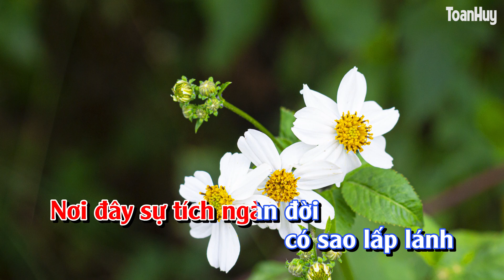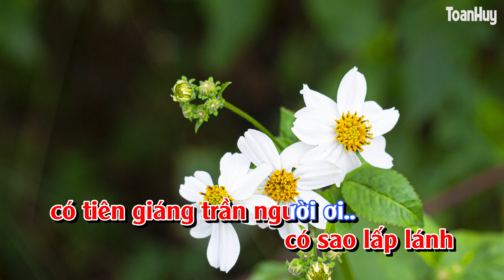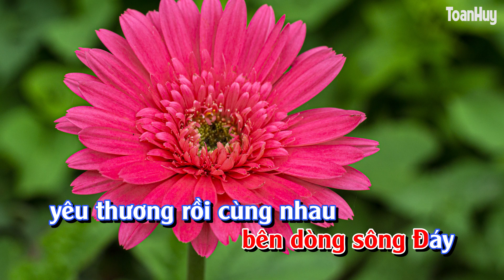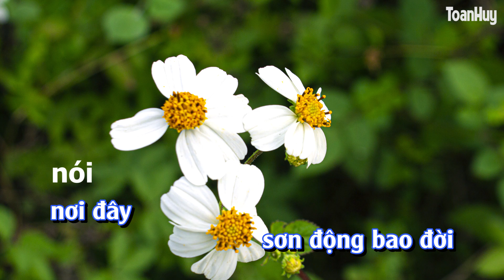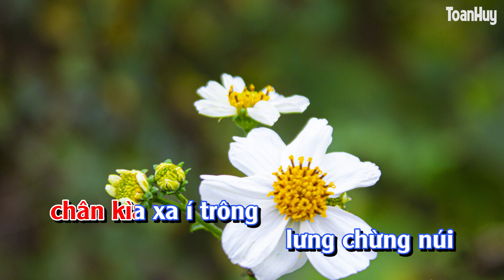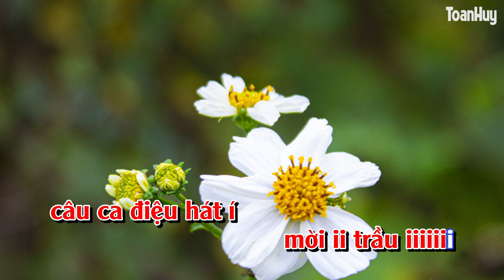karaoke điệu đường trường bắn thước KIM BẢNG QUÊ EM, sl Hoàng Phúc